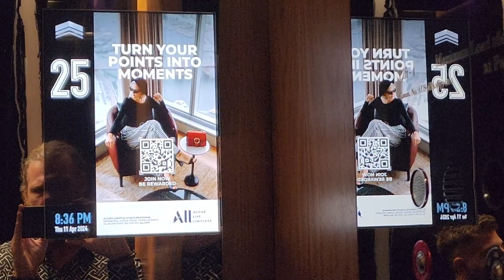Lumière on Thirty Five Cocktail Bar Review and Tour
A premium, new cocktail bar has opened up in Sydney and it’s called Lumière on Thirty Five. Housed on floor 35 of the Sofitel Darling Harbour, it offers truly stunning views, signature cocktails and delicious deserts. This could be the best bar in Sydney with a view. And the best bar in Sydney for cocktails.

In this video, travel vlogger Chris Stead gives you a Lumière on Thirty Five tour and a Lumière on Thirty Five review. Is this the best cocktail bar in Sydney? Surely it has some of the best cocktail recipes. One of the best things to do in Sydney at night.

See Sofitel Darling Harbour Lumiere on 35.

Music = LNACXSKJYBB7JOQB